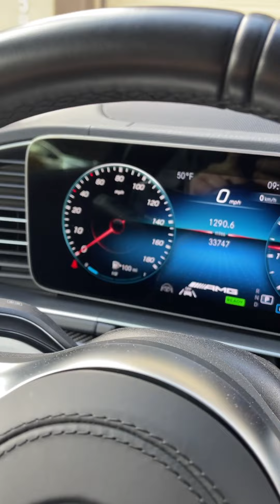Peterbilt 379 replace front drive axle differential replace u-joint